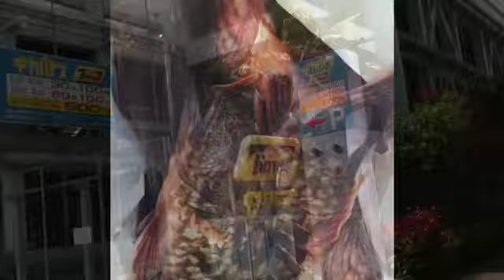fishingmax芦屋 六アイ・ガッシー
駐車場は「デカパトス」駐車場が500円でお得です。